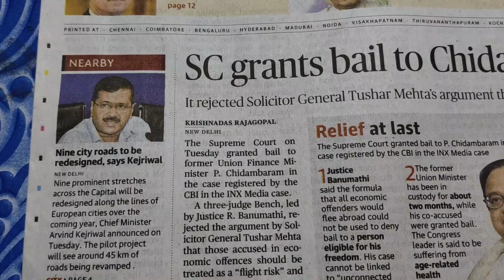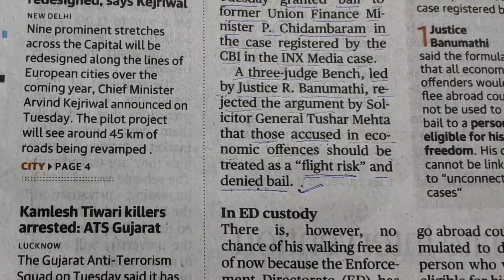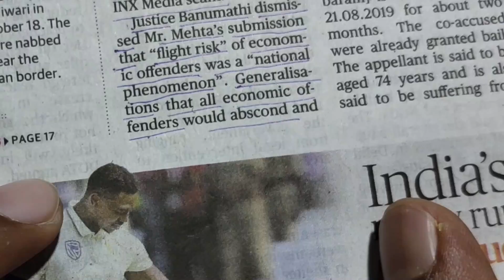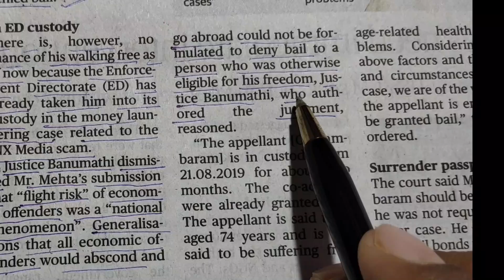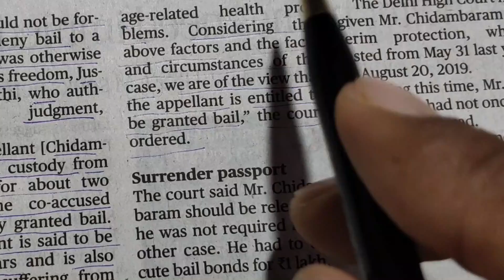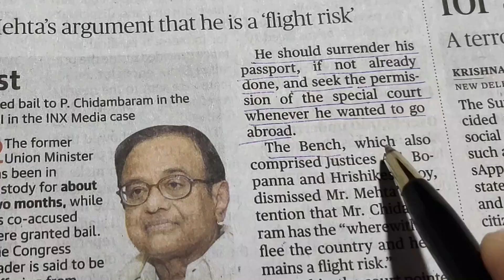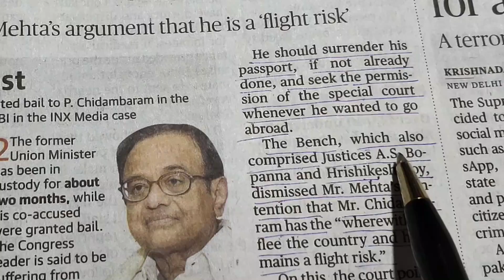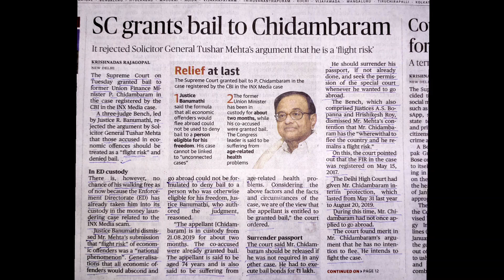THE HINDU FRONT PAGE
* TO WATCH IDIOMS & PHRASES VIDEO CLICK ON THE

3.  To change the background I always use Green screen of which link has been given below:

4.  For better video quality I use Canon 200d Dslr camera of which link  has been given below: